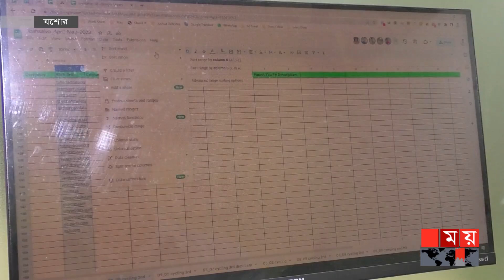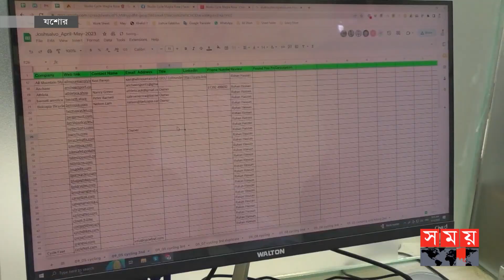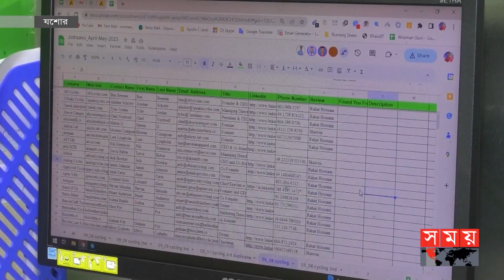অফিস শুরু ফজর নামাজের পর, শেষ জোহরের সময় | Early Office | Islamic Calender | Freelancing